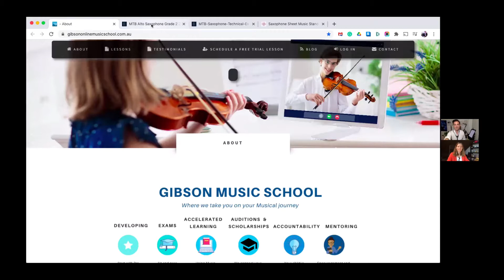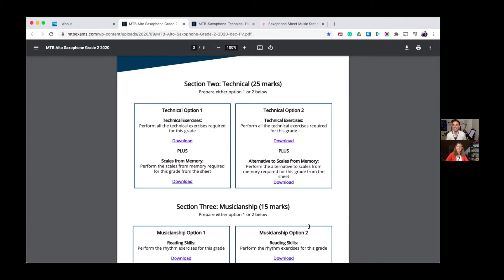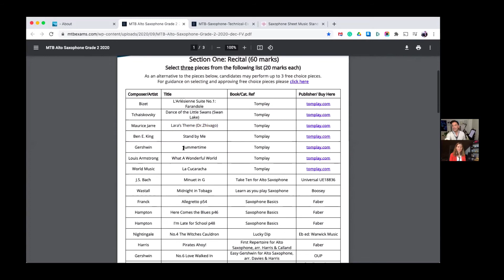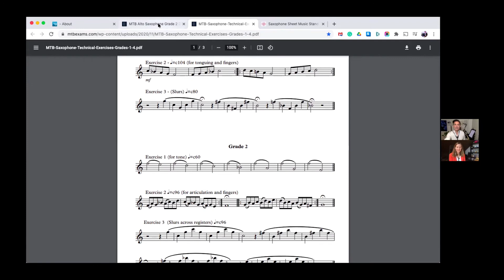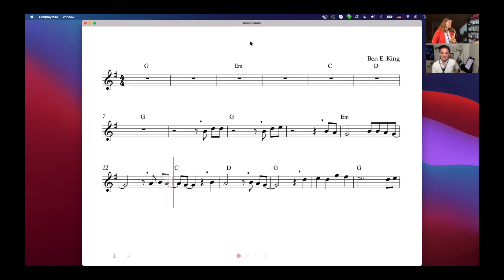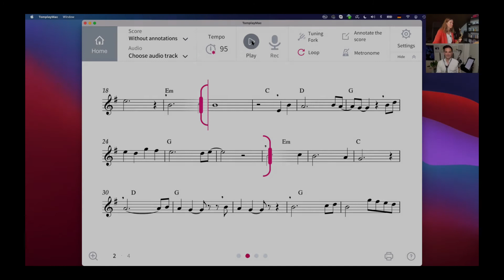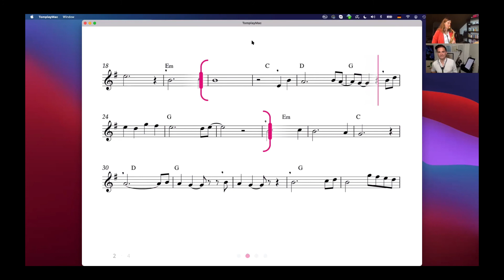Behind the Screens with Jaime Gibson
If you ever wondered how online music lessons can be effective AND fun...

Jaime Gibson shared his insights with our colleague Julia on how he uses the Tomplay app to create a self-directed learning experience for his music students.

Jaime took us behind the screens of his online music school and gave Julia an impromptu saxophone lesson using Tomplay.

Jaime Gibson is an internationally renowned Performing Arts Director and founder of Gibson Online Music School.